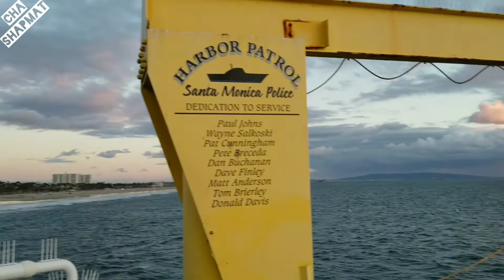Atardecer en Santa Monica pier